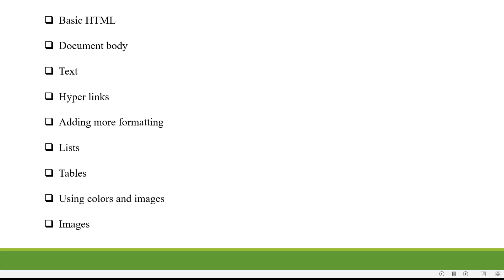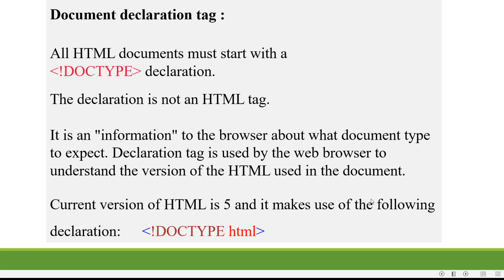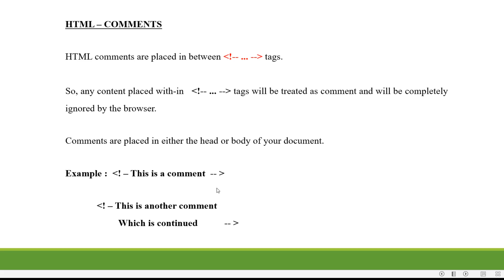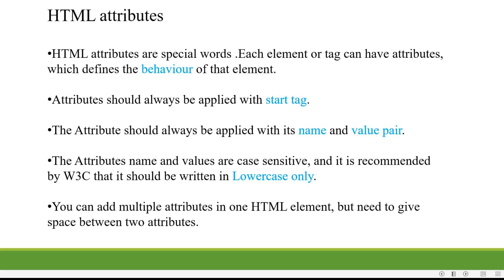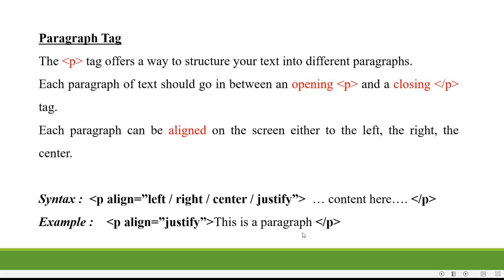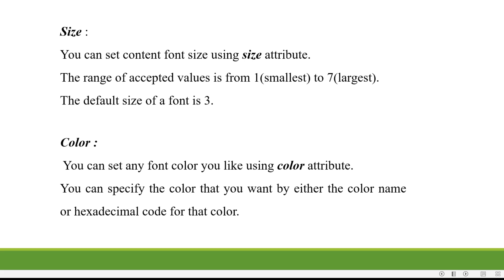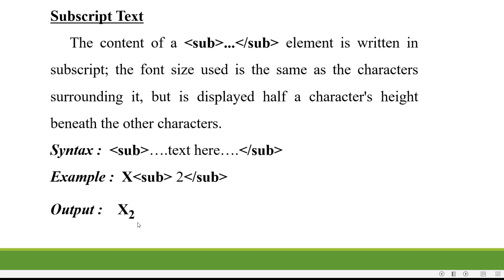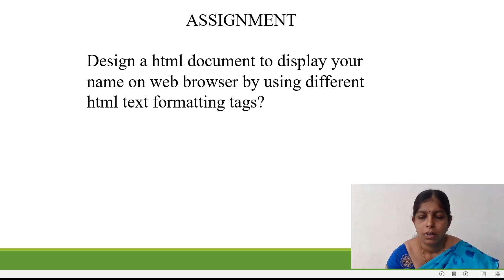2. BSc 3/6 - Computers - Web Technologies - Basic Html, Document body, Formatting Tags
2. BSc 3/6 - Computers - Web Technologies - Basic Html, Document body, Formatting Tags